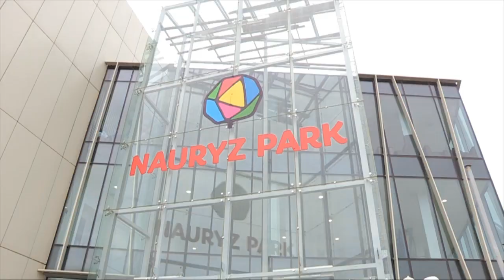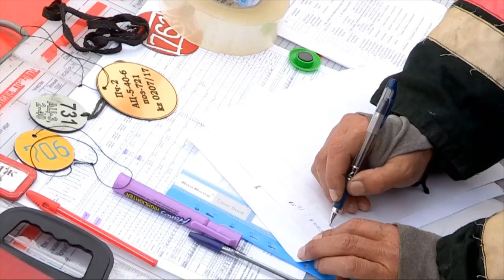В Шымкенте в торговом центре MAGNUM Атак эвакуировали людей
Сегодня в торговом центре Магнум Атак прошли пожарно-тактические учения. В них приняли участие в общей сложности около 200 человек. Как говорят специалисты по ЧС, такие крупные центры относятся к объектам повышенной пожароопасности и всегда должны находиться под особым контролем.